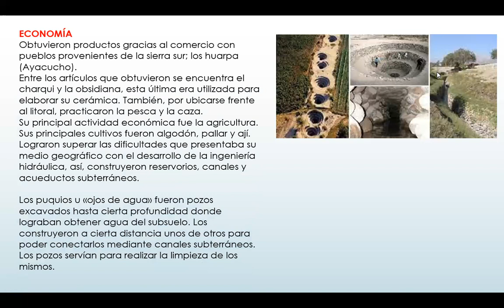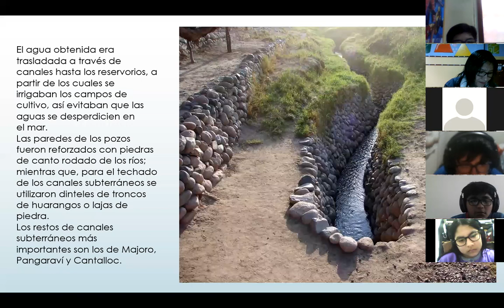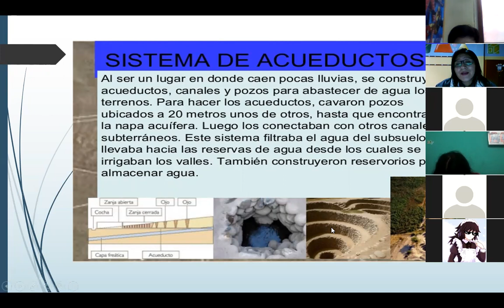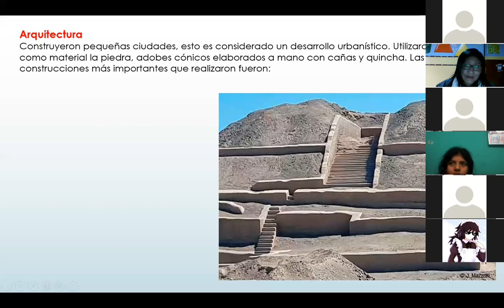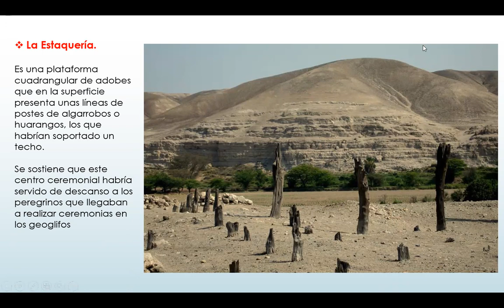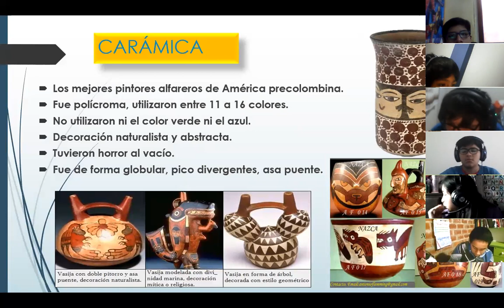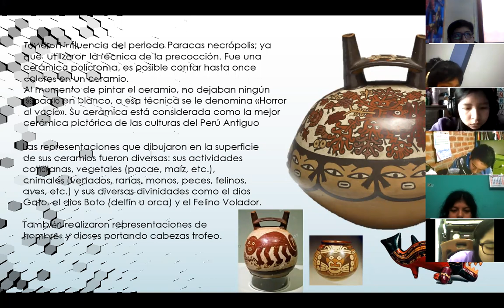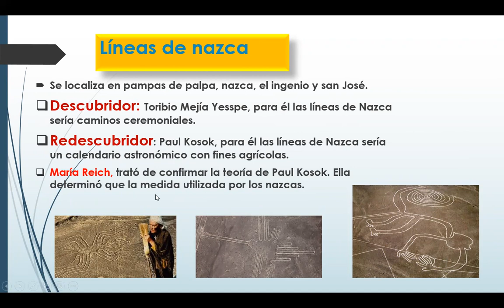1C NASCA II 13 DE JULIO